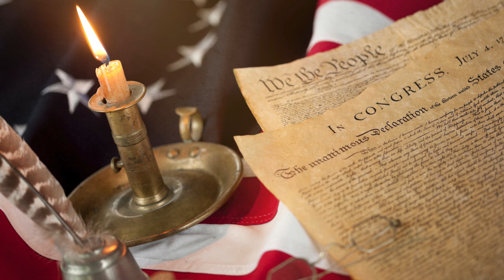Six Degrees of Buckingham House!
Did you ever play the game "Six Degree of Separation?" What famous place can you connect with in 'six degrees'?